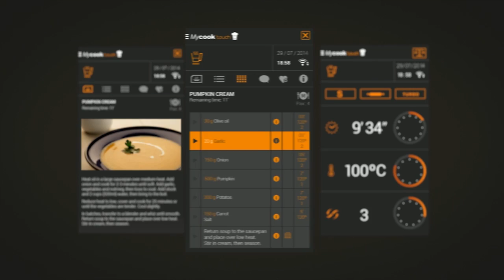Mycook Touch -the smart cooking kitchen machine (IoT)